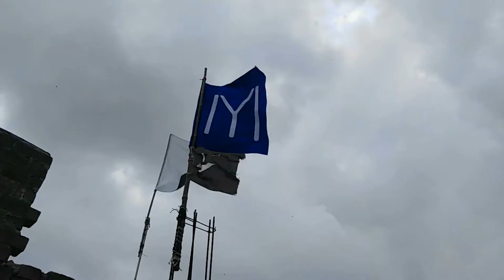Kayi Flag In Pakistan, Kayi Tribe Flag And Pakistan's Flag 🇵🇰🇹🇷❤️❤️❤️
Links
“Big Game” Spot Marvel Studios Disney plus series Wanda Vision, Winter Solider and Falcon Loki